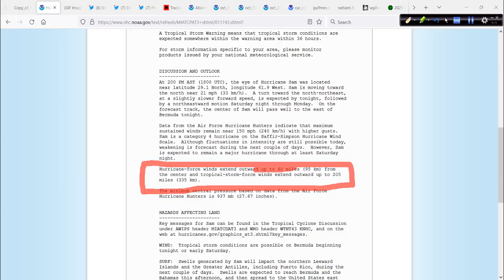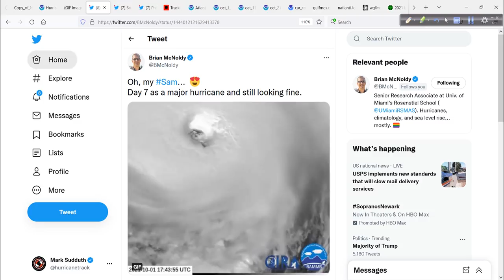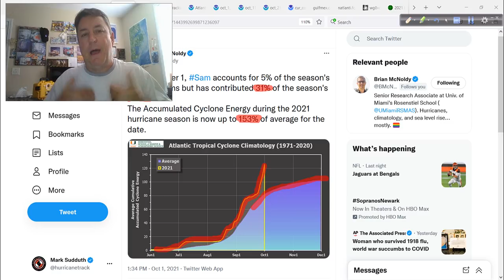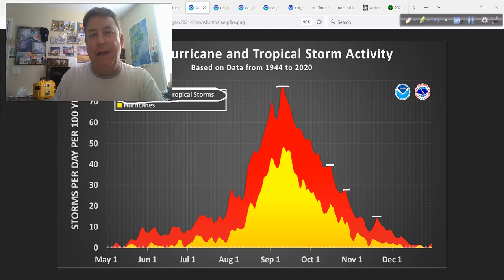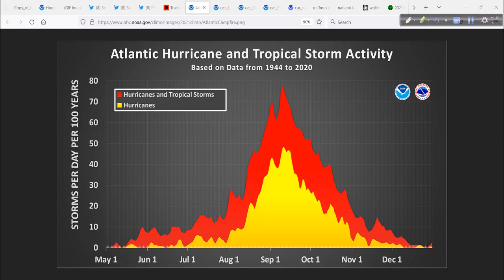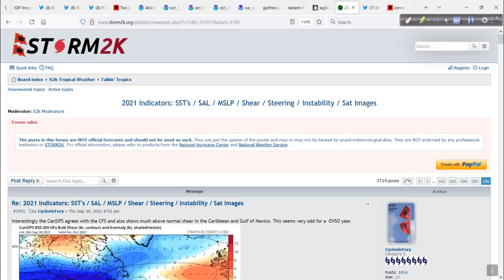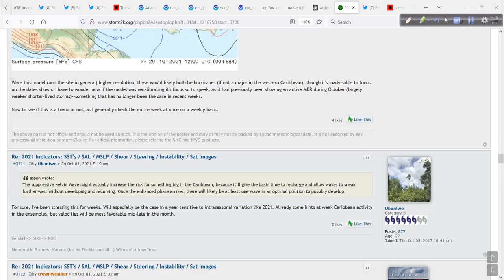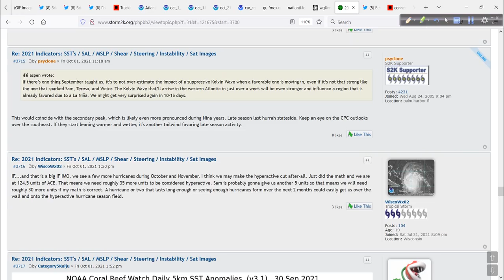October 1 Hurricane Outlook and Discussion: Sam breaking records as we look ahead into October...